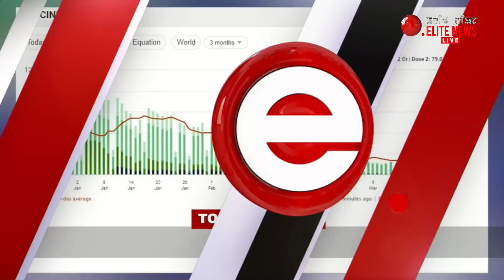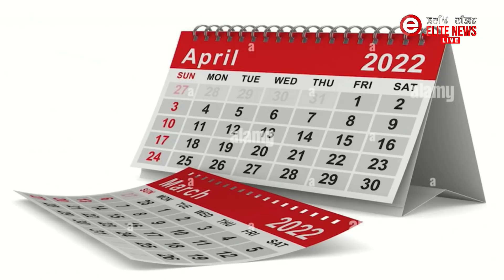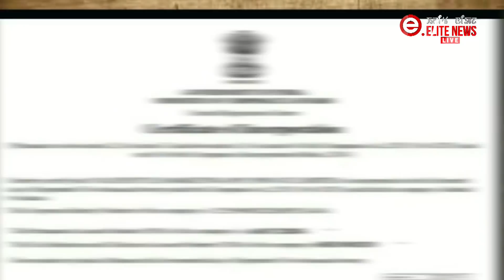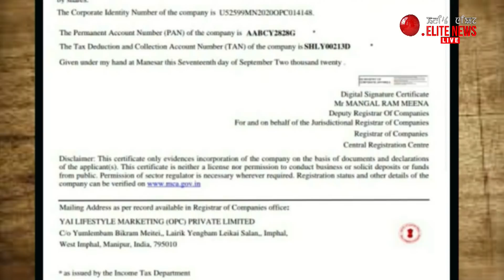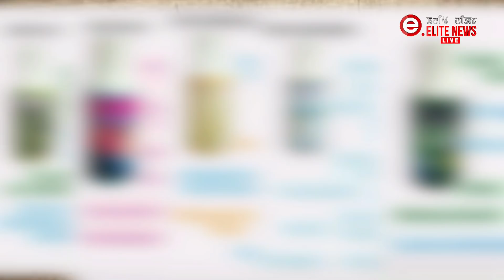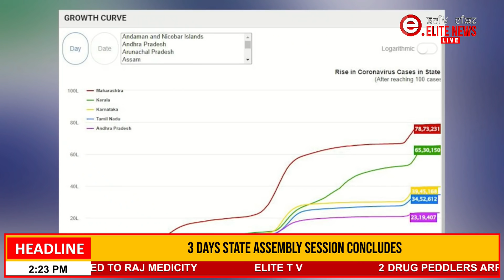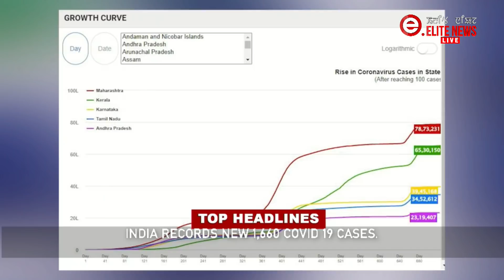ELITE TV 2:00 PM MANIPURI NEWS | 26th Mar. 2022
News Anchor : Thongbam Jenus